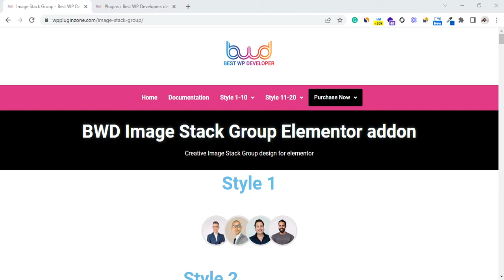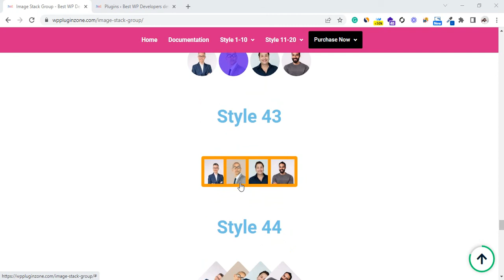Presenting BWD Image Stack Group Elementor addon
In this video, you will see All styles of BWD Image Stack group plugins.